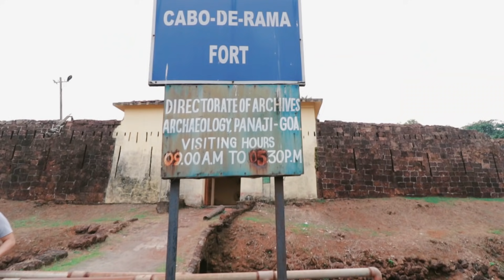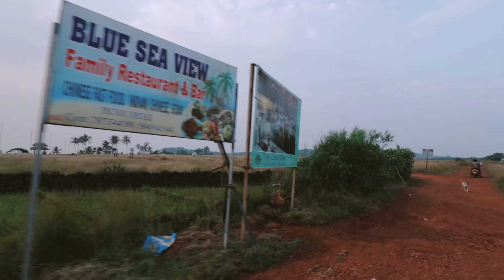FOUND A WATERFALL AT KAKOLEM BEACH ! Cabo De Rama Fort & Viewpoint | Goa After Lockdown | South Goa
Hey guys! We are back with a new vlog in Goa after lockdown series. In this vlog, we have covered Kakolem beach, Cabo de Rama fort and viewpoint.

Our Travel Gears :
1. Canon 200D DSLR

2. GoPro Hero 7 Black

3.  Dell XPS 15 (YouTube editing laptop)

4. GoPro Accessory